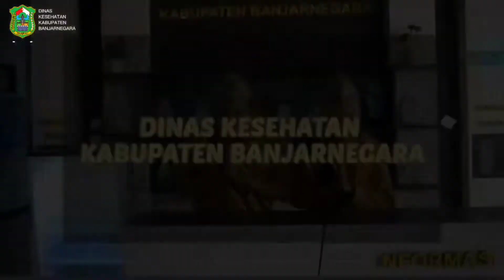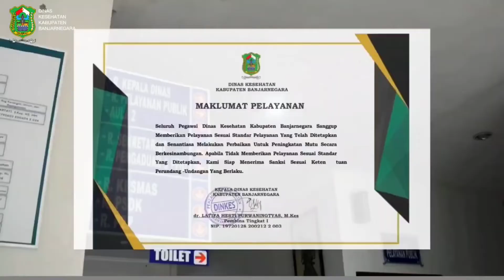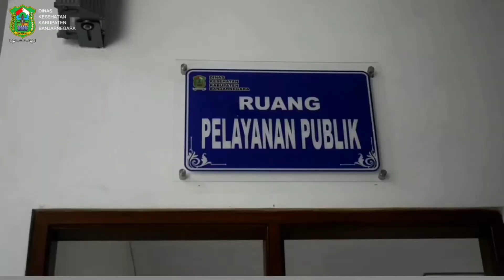Profil Dinas Kesehatan Kabupaten Banjarnegara